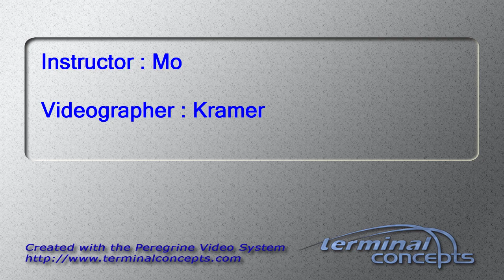Jayden Alley's Tandem skydive!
Jayden Alley's tandem skydive on Saturday, July 23, 2016 with Mo at Skydive Indianapolis.  Located in Frankfort, IN, Skydive Indianapolis is THE place for tandem, AFF and experienced skydivers.  Come out and Skydive Indiana, Skydive Kentucky, and Skydive Ohio!